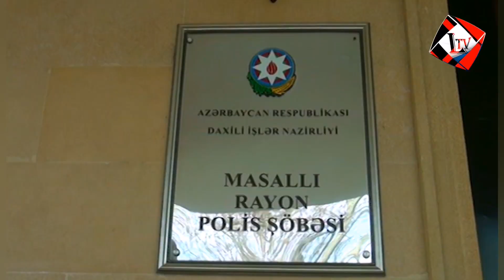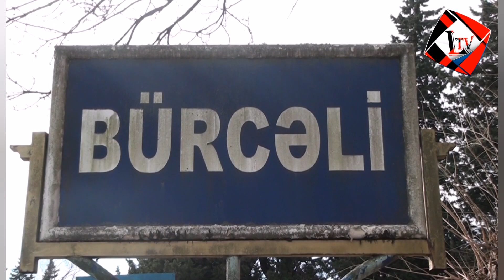MASALLI VƏ LƏNKƏRANDA OĞRULAR TUTULDU.